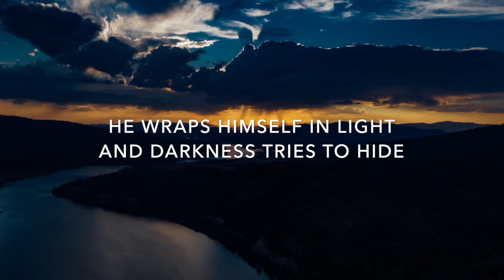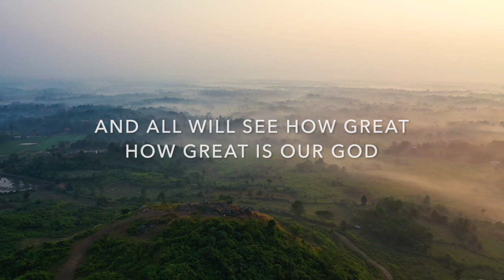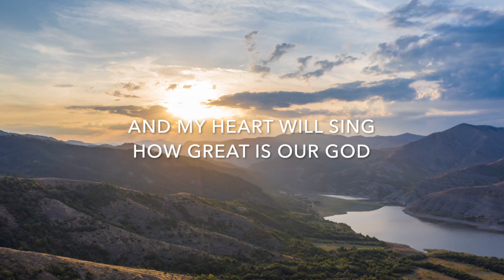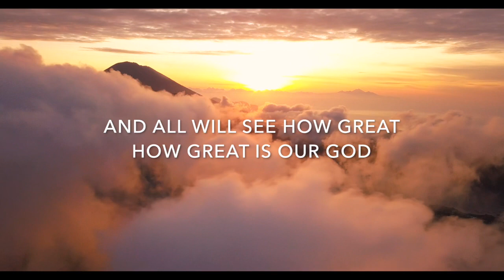How Great Is Our God Lyric Video